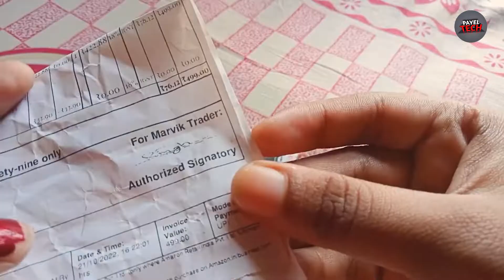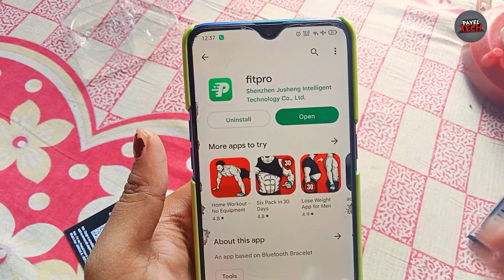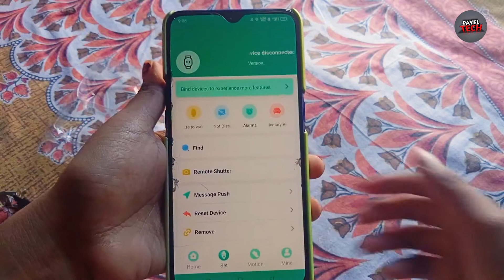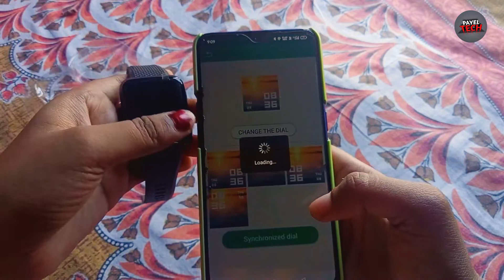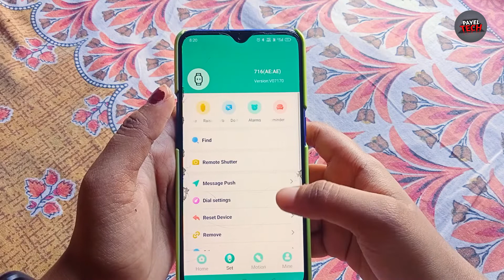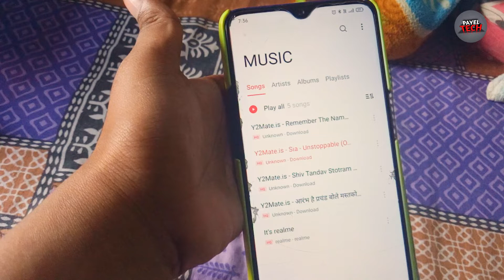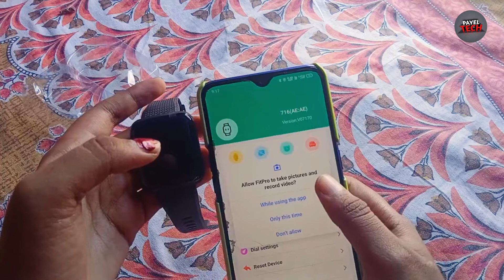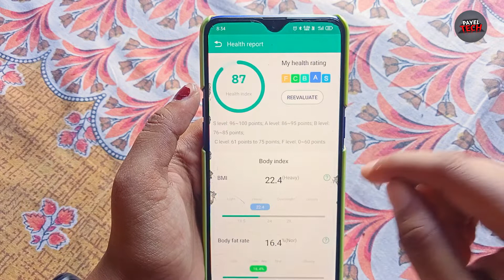Best Budget Smart Watch Under 5,00 || Mavik D116 Smart Bracelet Unboxing, Setup, Use Process Explain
0:00 Introduction
0:56 Intro
1:02 Unboxing
2:29 How To Charge Watch
2:11 How To Set Watch With Belts
3:08 How To Connect With Phone
6:12 How To Enable Phone Notification On Smart Watch
10:32 Conclusion

Hey guys ajki is video main Maine buy Kiya hai Mavik company ka smart watch ya bohat sare log is Smart breslate hai..isko Maine Amazon se sift 500 rupe may buy Kiya hai...aj is video main is product ko kaise charge karte hai,kaise setup karte hai kaise use Karte hai , sab kuch a-z batane wali hu...video bohat hi ziyada intesting hone wali hai...to video ko zarur se last tak dikhayega...So Don't Forget To Like Comment Share Subscribe 😊

My Gadgets

Ring Light

About Video

The Cheapest Smartwatch Only Rs 500
Unboxing A Cheap Smartwatch Under 4,99 Rs
Best Smartwatch Under 500 Rs
smartwatch Unboxing in Hindi
smart bracelet Unboxing in Hindi
Best SMARTWATCH in 500rs
Rs.500 Smart Watch
Cheap Mavik Best Smartwatch in India under 500
Best smartwatch under 500 Unboxing mavik Reviews Hindi
The Cheapest SmartWatch With Heart Rate Monitor
cheapest smartwatch
smart bracelet
smartwatch
smart bracelet
under 500
low price
the cheapest smartwatch on amazon
sabse sasta smartwatch
sabse sasti smartwatch kaun sa hai
Mavik smartwatch
Mavik fitness smartwatch
the best smartwatch under 500
smartwatch under 500
review
unboxing
Budget Smartwatch on Amazon
Best Smartwatch for Android/iOS
fitness watch under 500 rupees
best cheap smartwatch
smartwatch review
budget smartwatch
Smart Watch Under 500 Rupees in hindi
D116
D116 smart watch
D116Smartwatch
D116
D116 smart watch
D116 Smartwatch
D116 smart bracelet
D116 smart watch application setup
how to setup time in D116 smart watch
D116 smart watch overview
D116 feature review
D116 smart watch date and time setup
D116 smart watch configuration
D116 smart band configuration
D116 smart band setup
D116 smart band review
D116 smart bracelet setup
Mavik